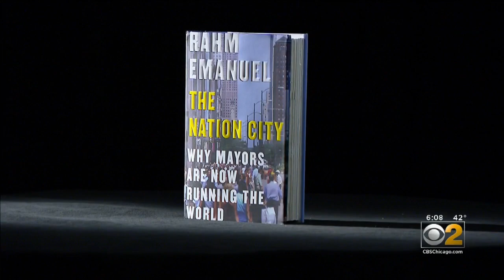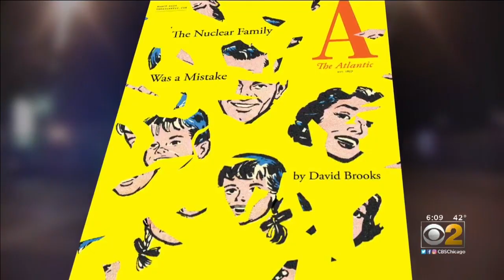Rahm Emanuel Defends Record In New Book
The former mayor's book, 'The Nation City,' is part memoir, part public policy manual, and a defense of his controversial time in office. CBS 2's Jim Williams reports.